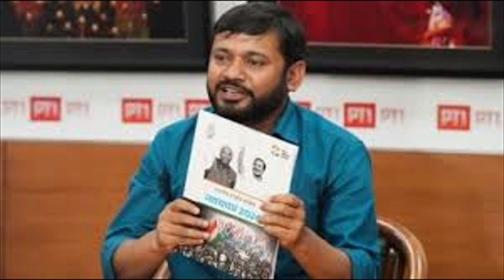Rahul Gandhi’s pick Kanhaiya Kumar up against actor Manoj Tiwari in North East Delhi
Lok Sabha elections: Rahul Gandhi’s pick Kanhaiya Kumar up against actor Manoj Tiwari in North East Delhi